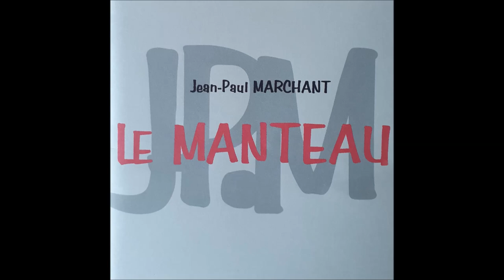Le Voyage d'Angleterre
Paroles et Musique Jean-Paul Marchant. Guitares Jean-Paul Marchant et JackyTricoire. Contrebasse Tony Bonfils. Direction artistique Robert Suhas